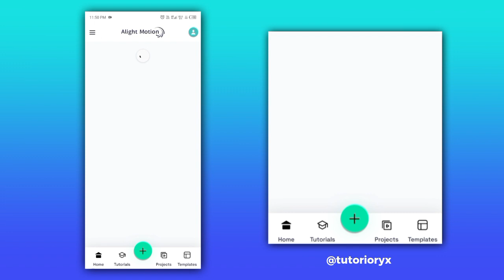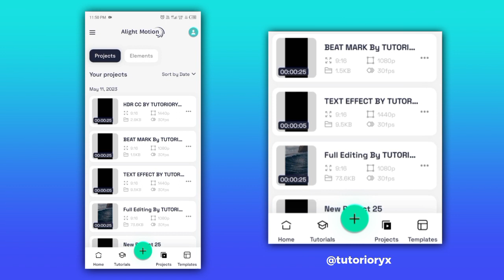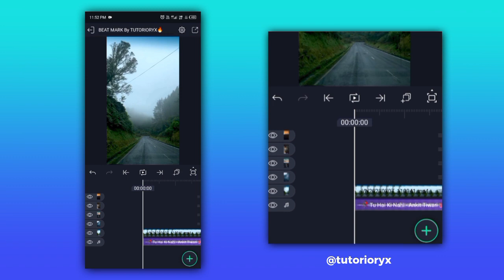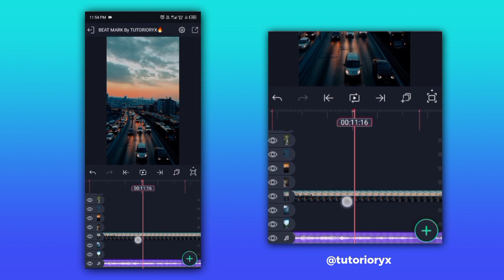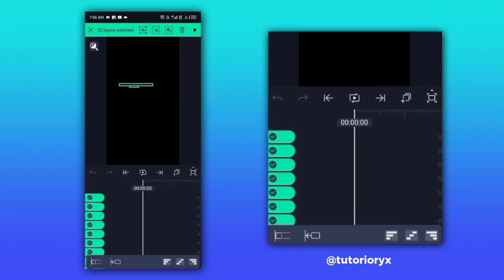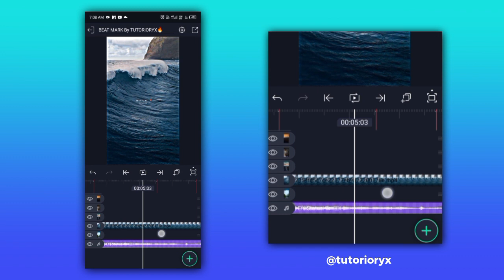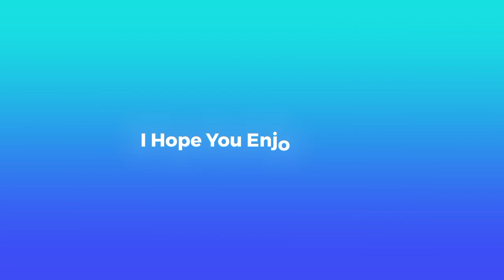Trend Instagram Reel Editing | Alight Motion video tutorial | Video Editing in Alight Motion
Trending Instagram Reel Editing | Alight Motion video tutorial | Video Editing in Alight Motion

🫨 𝐂𝐎𝐃𝐄  :- lyrics editing presets

Tag🔖:-
tutorial video editing,
tutorial video,
tutorial video kaise banaye,
tutorial video editing vn,
tutorial video editing alight motion,
tutorial video song,
tutorial video background music,
tutorial video editing capcut,
tutorial video editing app,
tutorial video editing free fire,
aesthetic reels editing,
aesthetic reels editing tutorial,
aesthetic reels editing app,
aesthetic reels editing iphone,
aesthetic reels editing vn app,
aesthetic reels editing vn,
aesthetic reels editing alight motion,
new aesthetic reels editing,
trending aesthetic reels editing,
aesthetic reels video editing,
instagram reels editing telugu,
instagram reels editing malayalam,
instagram reels editing slow motion, instagram reels editing effects,
instagram reels editing alight motion,